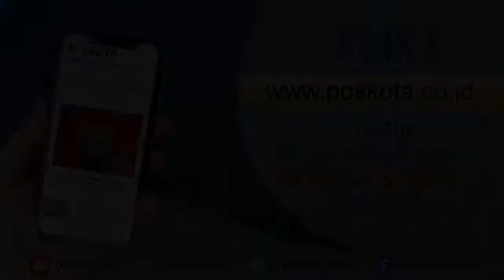GAMBIR, RESIDIVIS PENIPUAN DI TANAH ABANG II DITANGKAP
JAKARTA, POSKOTA.CO.ID- Puluhan beraksi di wilayah Jabodetabek, KN (39), recidivis kasus penipuan yang mengaku anggota Paspampres berhasil dibekuk Polsek Gambir.

Tersangka yang belakangan diketahui hanya bekerja sebagai sekuriti tersebut, ditangkap setelah korbannya membuat laporan dengan kasus penipuan kendaraan motor ke Polsek Gambir.

Kasatreskrim Polres Jakarta Pusat AKBP Burhanuddin mengatakan kejadian berawal pada saat pelapor berkenalan dengan KN di media sosial untuk melakukan transaksi jual-beli motor di dekat Markas Paspamres di Jalan Tanah Abang II, Gambir, Jakarta Pusat.

"Pelaku mengaku kepada korban tertarik untuk membeli sepeda motor. Saat bertemu pelaku menggunakan sepatu, celana, dan kaos yang mirip dengan anggota TNI. Sebelum transaksi, pelaku itu berpura-pura menguji coba motornya lalu rupanya ia kabur membawa motor korban dengan kecepatan tinggi," katanya, Selasa (2/2/2021).